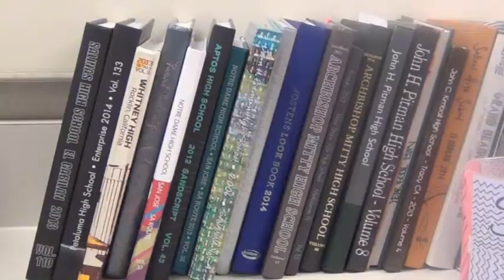News Report - Yearbook Deadline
January 30th, last chance to purchase for $70